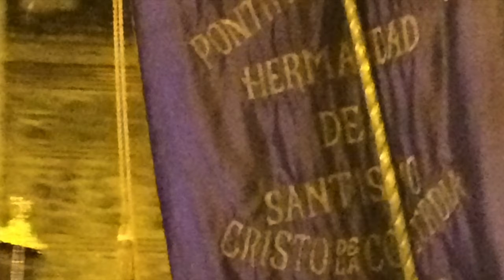Valencia, Maundy Thursday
The first processions we saw. Drums and marching between 8 and 10 pm, followed by masses in different churches around the Cabanyal (we sat this part out in a bar). Aren't those the KKK, Mummy? asked one of the boys. They're not. They are penitents. In other places, like Sevilla, they whip themselves. In Valencia, luckily, they're more laid back.